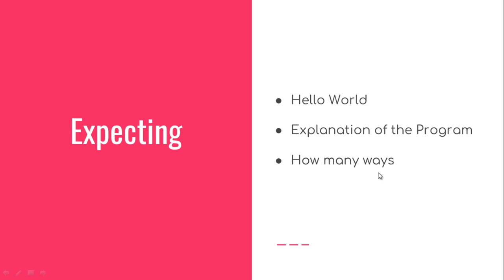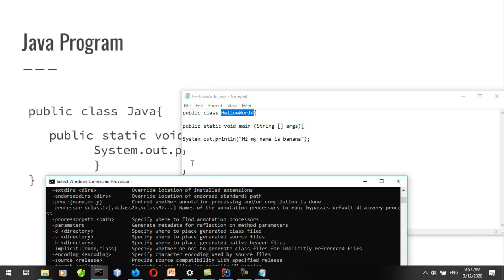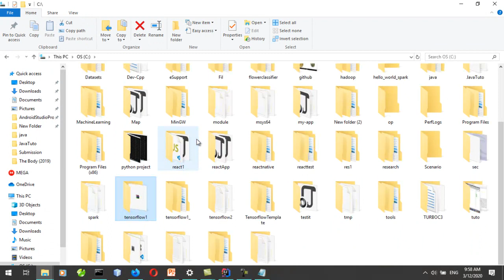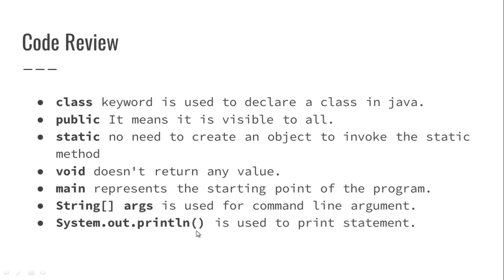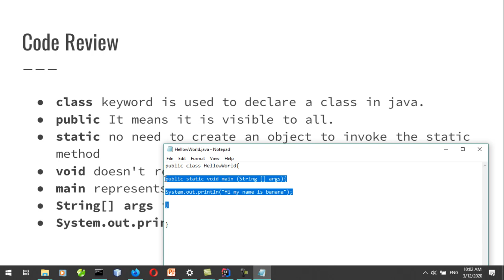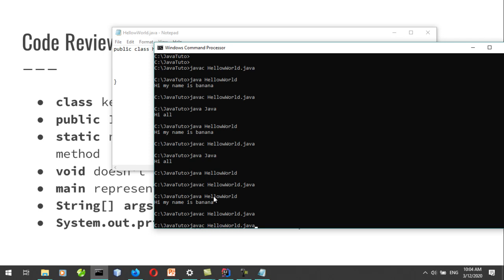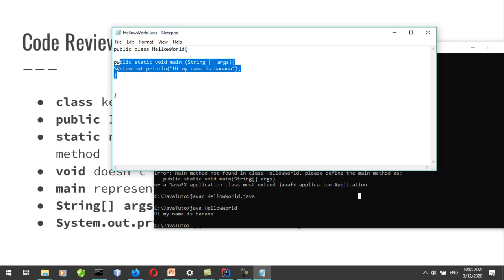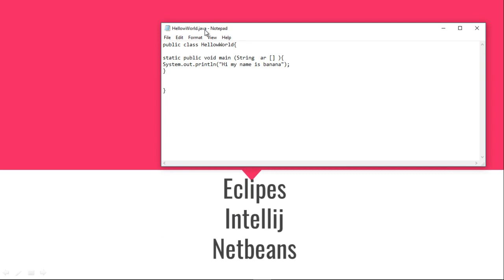Java Sinhalen {Hello World} - ජාවා හලෝ part 3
Explain the Hello World